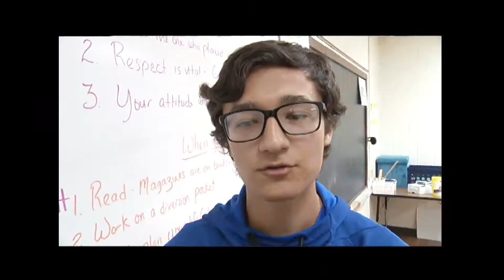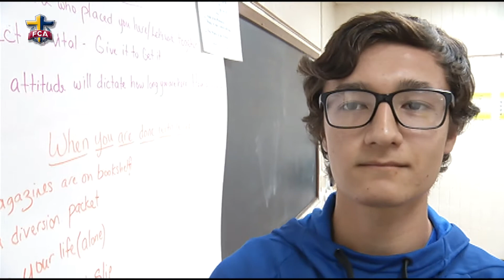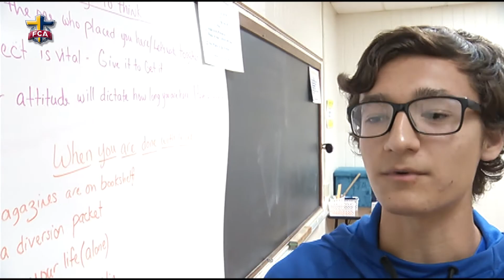DAVENPORT NORTH FCA HUDDLE DROP- IN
ILLOWA FCA - Davenport, IA --- FCA at Davenport North High continues to flourish through strong student leadership and commitment to God's Word.